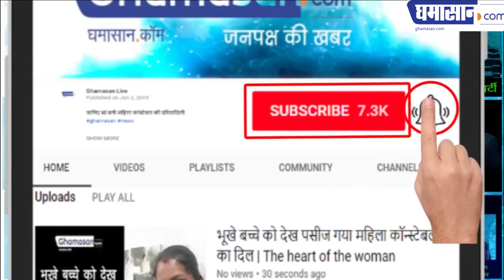How To Study Abroad | Admission | Scholarship? Ukraine (Europe) में उच्च शिक्षा के अवसर बढ़ रहे हैं..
Ukraine में medicine के अलावा भी उच्च शिक्षा के अवसर है! Ukraine की Degree पूरे विश्व में मान्य है! भारत सरकार एवं Ukraine सरकार का उच्च शिक्षा में एग्रीमेंट हुआ!